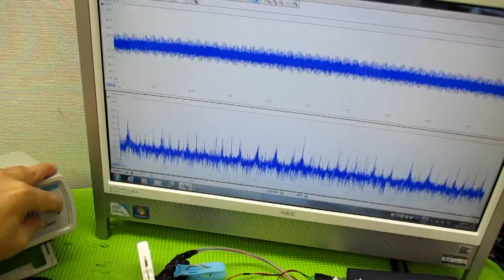メガヘルツの超音波発振制御プローブ ultrasonic-labo